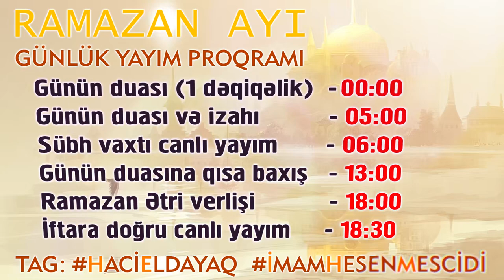1 ci Qədr gecəsi Xütbə | Hacı Eldayaq Huseynov